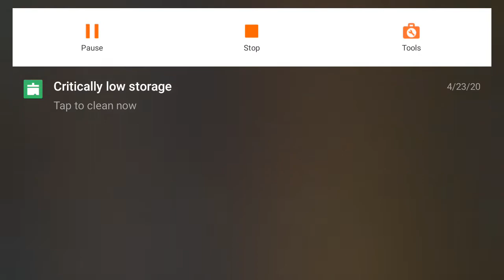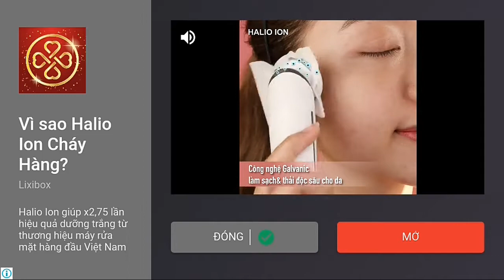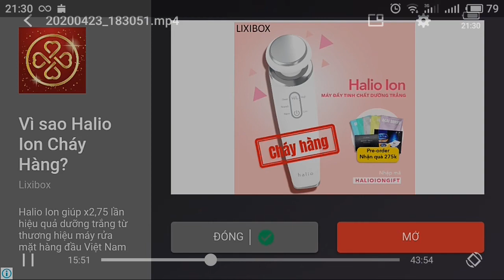GRAND BATTLE ROYALE TRY HARD